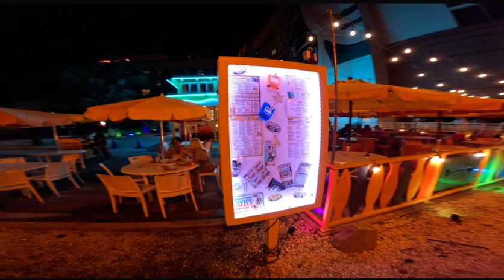Night life in Pier 60 Clearwater Beach